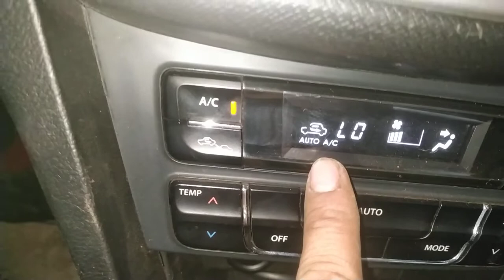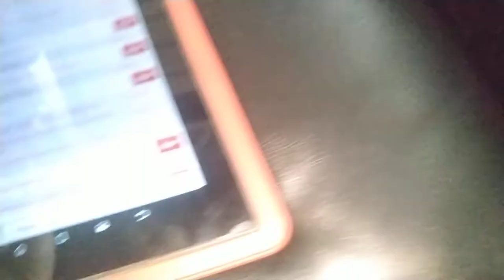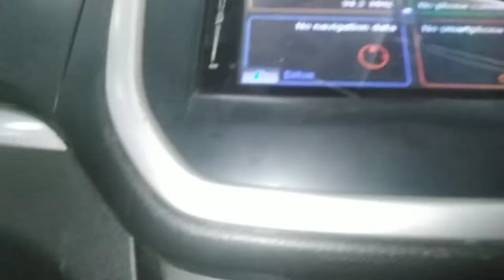breza ac control pannel me auto light blinking problem? breza me auto light blinking problem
work

audi cars
mercedes-Benz cars
BMW cars
jaguar car
mitsubishi car
Aston Martin cars
Haval cars
Fisker cars
BYD cars
Datsun cars
Isuzu cars
OLA cars
McLaren cars
Bentley cars
Ferrari cars
Maserati cars
Bugatti cars
Tesla cars
MINI cars
Lamborghini cars
Lexus cars
Porsche cars
Rolls-Royce cars
Nissan cars
Volvo car
Citroen cars
Jeep cars
Renault cars
Land Rover cars
MG cars
Skoda cars
Volkswagen cars
Honda cars
Kia cars
Toyota cars
Mahindra cars
Tata cars
Hyundai cars

car detail
company name =maruti suzuki
car name =breza
model=2012
fuels type=petrol